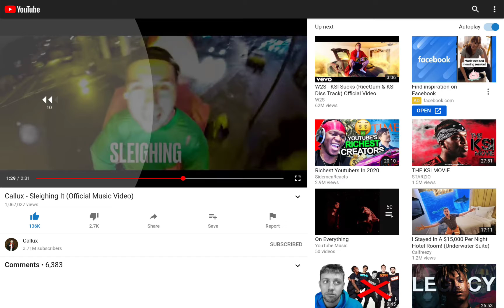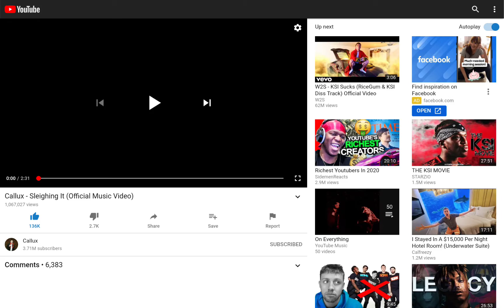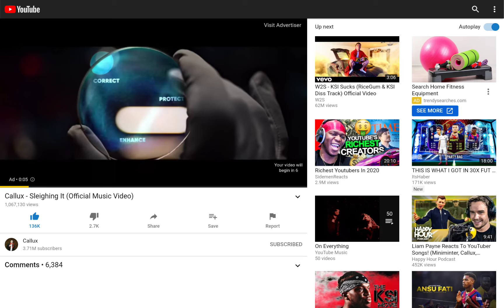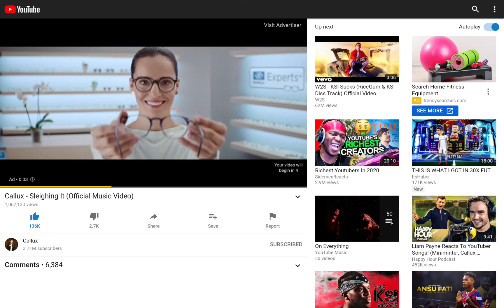callux-Sleighing it(official music video) my reaction